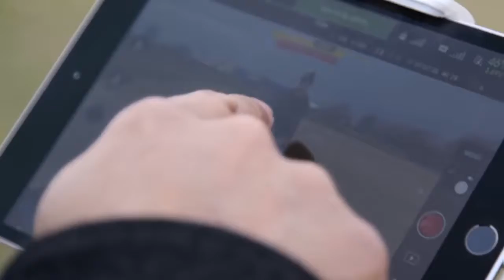Inside China's Futuristic Autonomous Robot Battle, RoboMasters by DJI